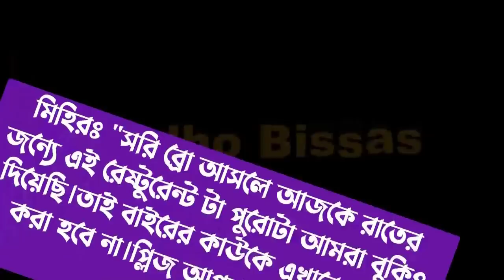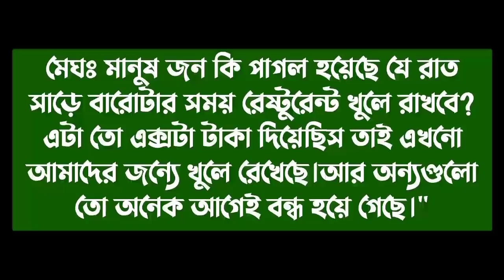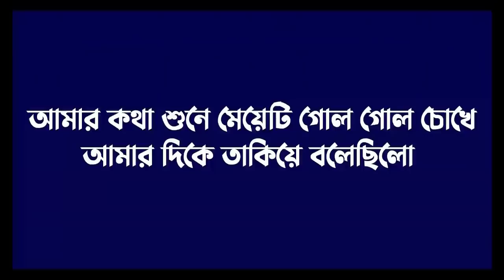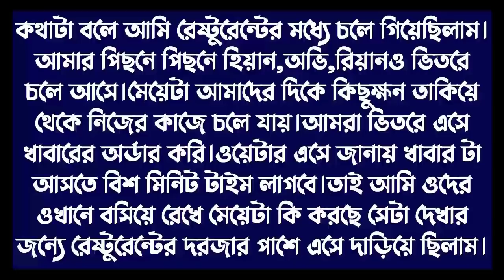ভালোবাসার অনুভূতি ||পর্ব-67|| Cute love story || Voice:ft Ashik & Sonalika & Shamim||Ondho Bissas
ভালোবাসার অনুভূতি || Valobasar Onuvuti || পর্ব-67|| Cute love story || Voice:ft Ashik & Sonalika & Shamim||Ondho Bissas

✔• Admin: Shamim

✔• Script Modify: Moni Aktar

✔• Script Editor: Moni Aktar

✔• Thumbnail Edit : Shamim (me)

✔• Video Edit : Shamim (me)

✔• Writer : তানিশা_তিশা_মনি

✔• Story Time : 10:22

✔• Voice:
✔•আশিক
✔•সোনালিকা
✔•শামীম
✔•প্রান্ত
✔•শাকিল
✔•মিতু
✔• মোল্লা
✔•জাকির
✔•লিমা
✔•পারভিন
✔•আফ রোজা
✔•লাবনি